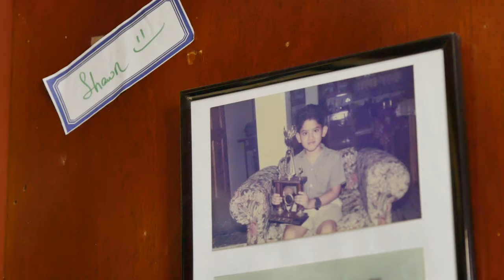A Sweet Trini Love Story | Trinidad and Tobago Weddings | Freebird Restaurant Pointe-à-Pierre